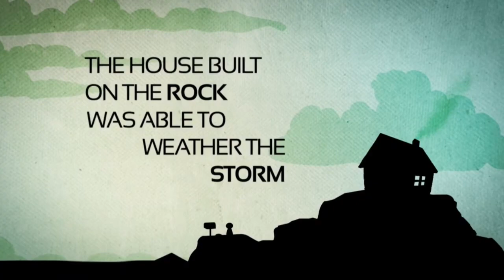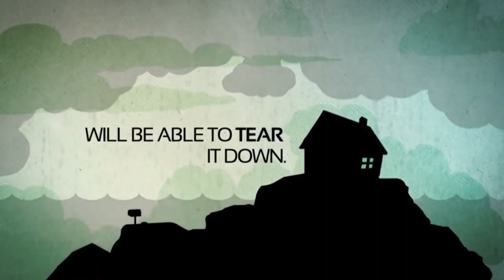A Rock and a Hard Spot, Pt. 1 (4.19.20)